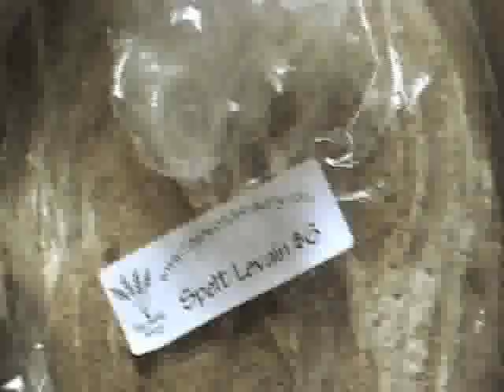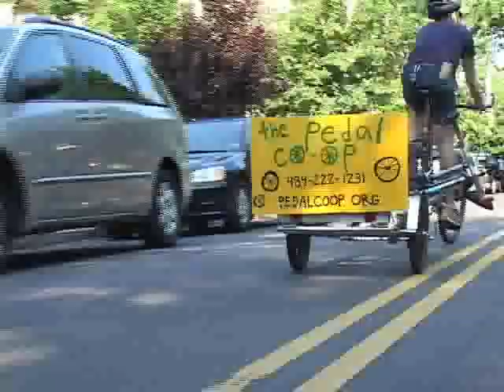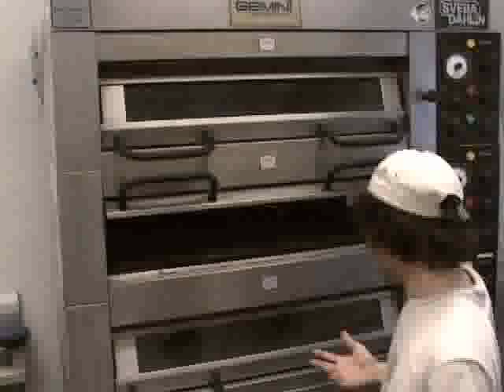The ChallahMan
West Philadelphia baker uses bicycles to move his business from the basement of his house to a nearby commercial bakery space.